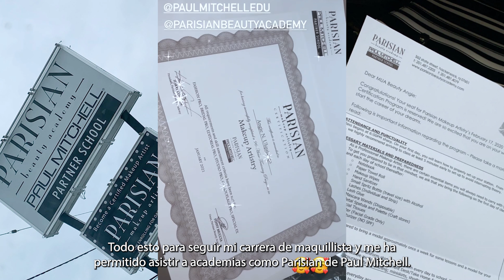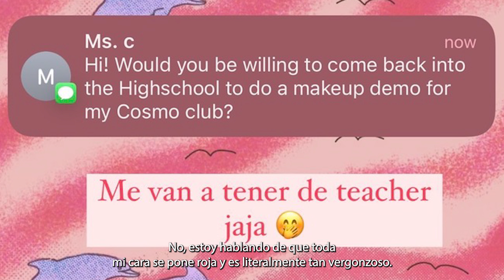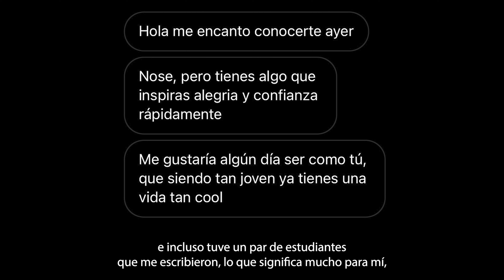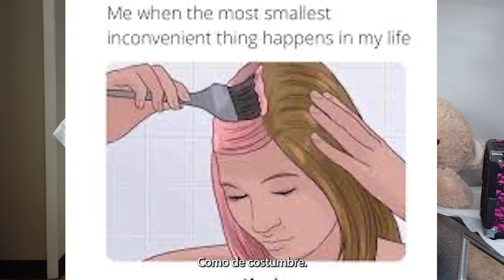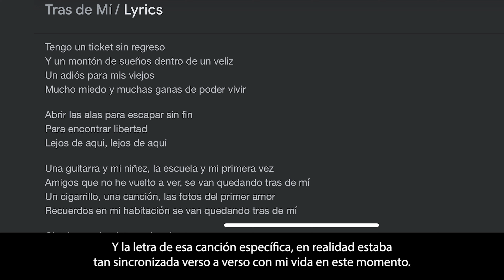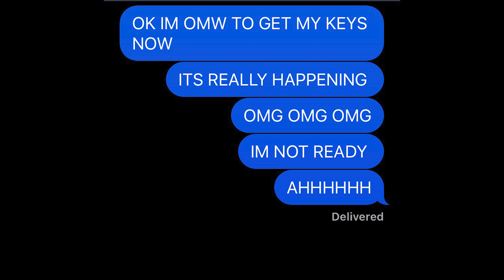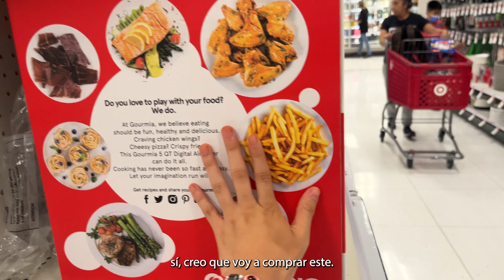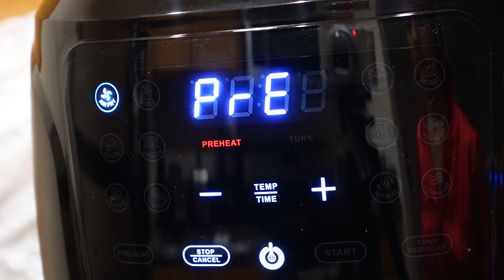BECOMING A TEACHER FOR A DAY & MOVING TO HOLLYWOOD, CALIFORNIA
Chasing my dreams while stepping out my comfort zone and leaving everything I know behind to start from 0... 🫣

🤍My Links🤍

License ID: PAzxPlQLzn8

Get Mount Everest by Labrinth and over 1M + mainstream tracks

License ID: l7kj312wKDA